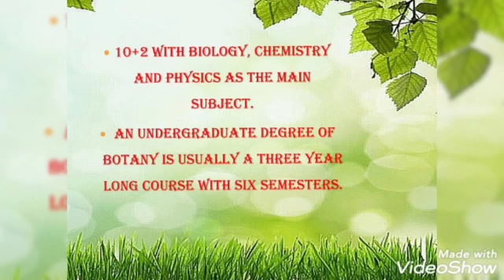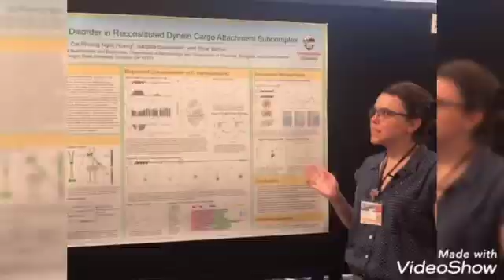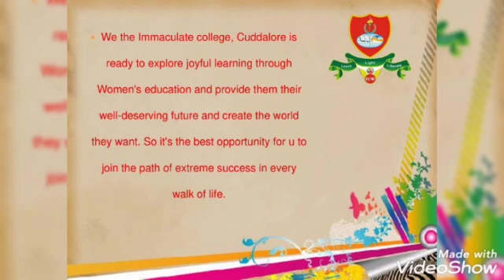Admission video department of Botany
Botany is the Eldest Daughter of Medicine

Immaculate College focus on providing quality education with a peaceful atmosphere to well deserving students with equal opportunity and right to acknowledge themselves. We prefer them to self-evaluate and reflect the fire of wisdom to reach their goal.

We the Dept of Botany is ready to explore joyful learning through Women's education and provide them their well-deserving future and create the world they want. So, it's the best opportunity for you to join the path of extreme success in every walk of life.

So grab this valuable opportunity to witness the true challenges of life and change them into a meaningful blessing.

Immaculate College for Women, Cuddalore.